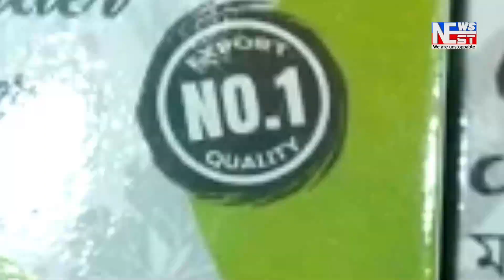নগাঁও গুলিচালনাৰ প্ৰতিক্ৰিয়া প্ৰকাশ নগাঁও সদৰ সমষ্টিৰ বিধায়ক ৰূপক শৰ্মাৰ।